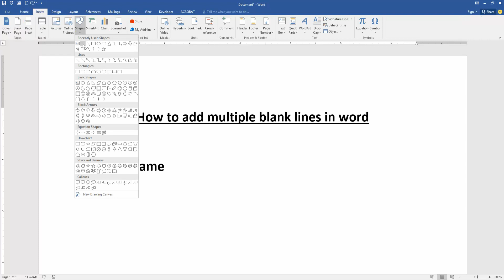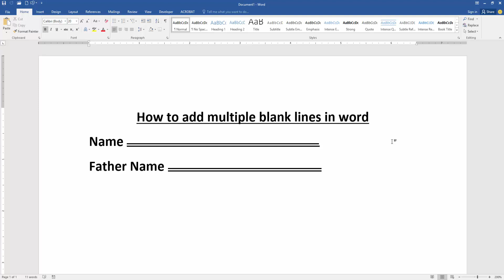How to add multiple blank lines in word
Assalamu Walaikum,
In this video I will show you, How to add multiple blank lines in word. Let's get started.